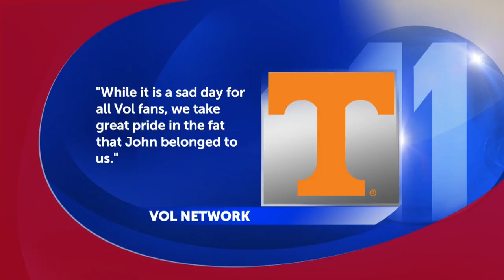Legendary UT broadcaster and "Voice of the Vols" John Ward has died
The Vol Network posted on Twitter that Ward died Wednesday night.